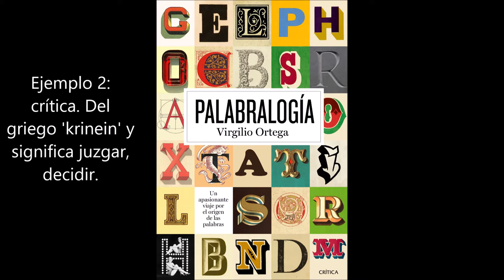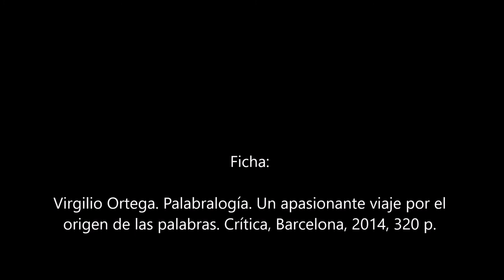Libro: Reseña de 'Palabralogía. Un apasionante viaje por el origen de las palabras'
Es una obra excelente y divertida. Bueno como cultura general y maravilloso para los que amamos la lingüística y la historia. Aquí los detalles. Cheers.